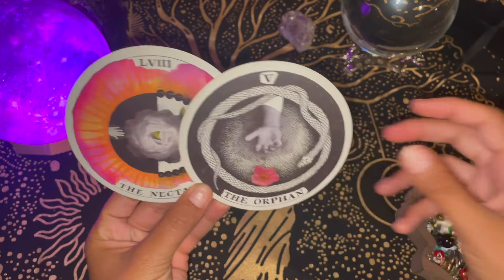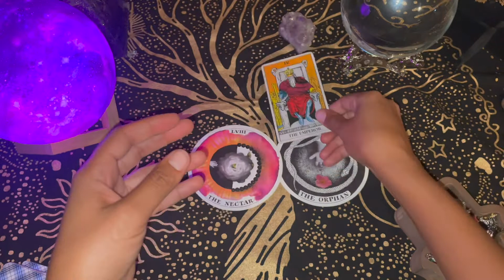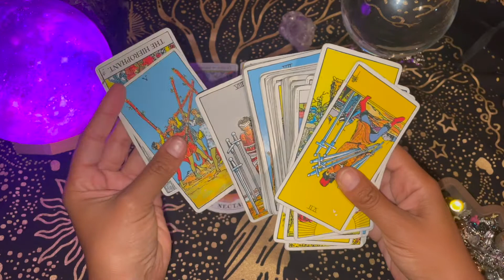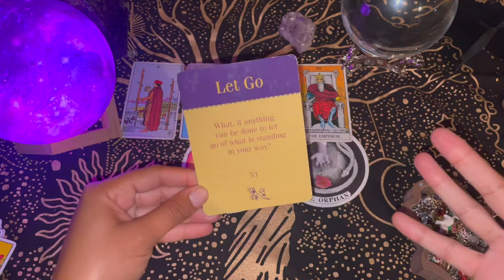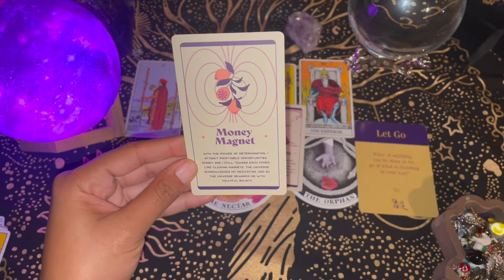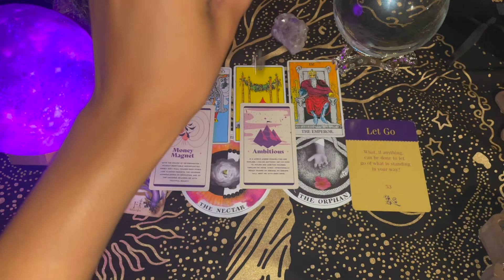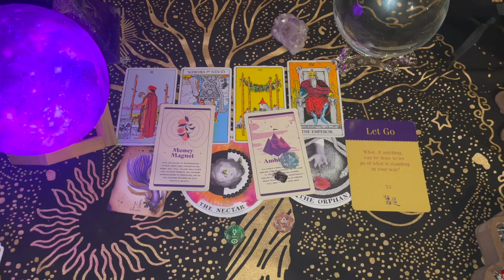Aquarius ♒️😞😔🏠They Feel Like You Abandoned Them & Left Them Empty-Handed 🌖♉️Waning Gibbous in Taurus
🃏🎴 Decks used in this reading:

The Rider Tarot Deck

Purple Canyon Daily Affirmation Cards

The Creativity Oracle

Antiquities of Magick Oracle

The Wild Unknown Archetypes